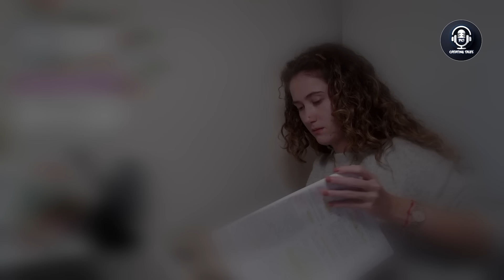I Hired a PI and Found Out My Cheating Wife Lied to Me and Our Kids for Over 6 Months, Audio Story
Dive into the gripping tale of a man who, driven by suspicion, hires a private investigator only to uncover the harsh reality of his wife's betrayal.

Subscribe now and hit the notification bell to experience the unfolding of this intense story through audio clips that bring to life the emotions, discoveries, and challenges faced by a family in turmoil.